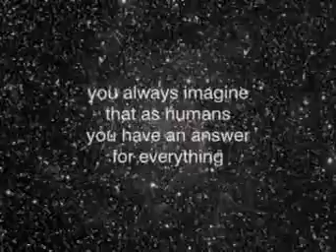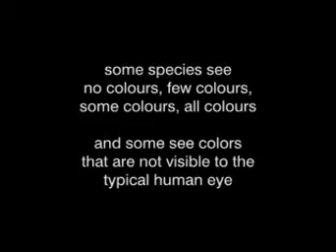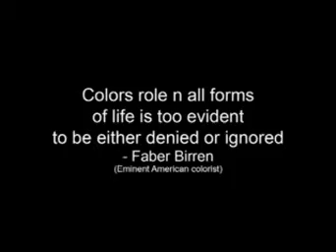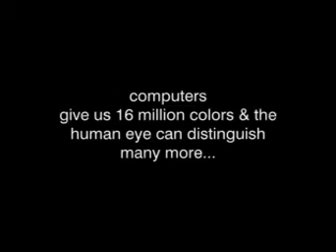heubach importance of colour in life